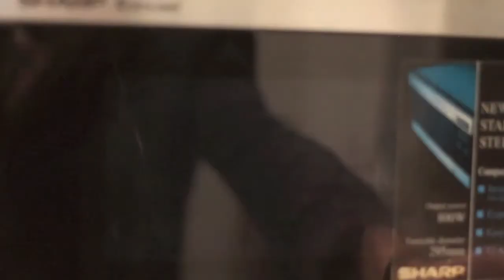microwave babies 1